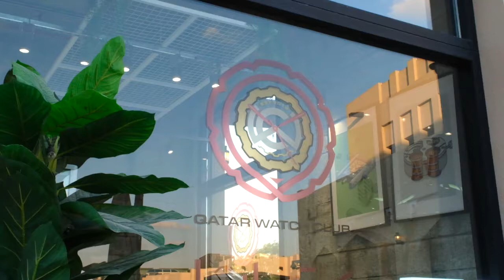Toschi Vignola at Tea Caf - Doha, Qatar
Passion Fruit Mojito using Toschi Vignola at Tea Caf - Doha, Qatar